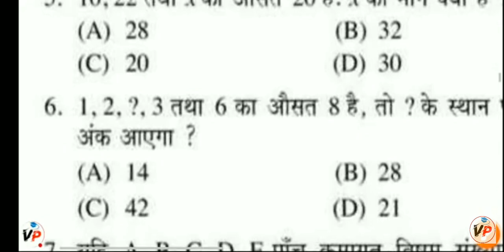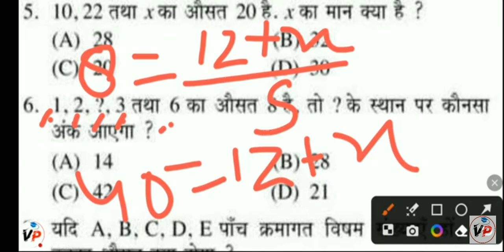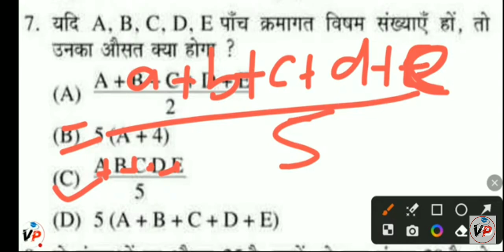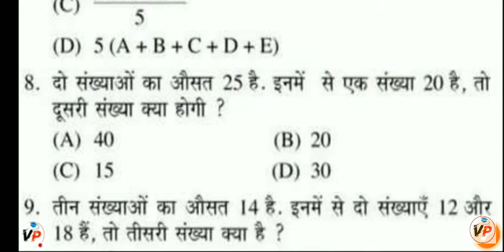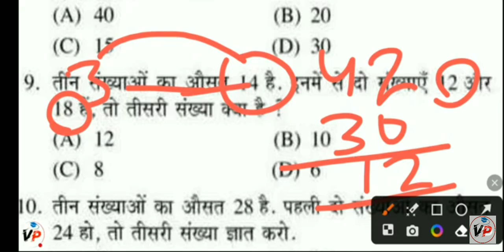VidyaGyan School Entrance Exam 2024 Class6| VidyaGyan School Exam 2024 Class 6 Vidyagyan school🙏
shorts School Admission form 2023
VidyaGyan School Admission
VidyaGyan School

Ajay Vidyagyan,
VidyaGyan
VidyaGyan School,
Shiv Nadar Foundation,
VidyaGyan School,
Ajay Vidyagyan YouTube Team
VidyaGyan School,
Ajay Vidyagyan,
VidyaGyan School ki taiyari
Ajay Vidyagyan
VidyaGyan School
Ajay Vidyagyan
2024 VidyaGyan School,
Ajay Vidyagyan
VidyaGyan School
up VidyaGyan School
VidyaGyan School,

Vidyagyan school
Vidyagyan school

Ajay Vidyagyan
vidyagyan School model papers
vidyagyan School
vidyagyan School BulandshahrVidyaGyan School Entrance Exam 2024 Class6| VidyaGyan School Exam 2024 Class 6 Vidyagyan school